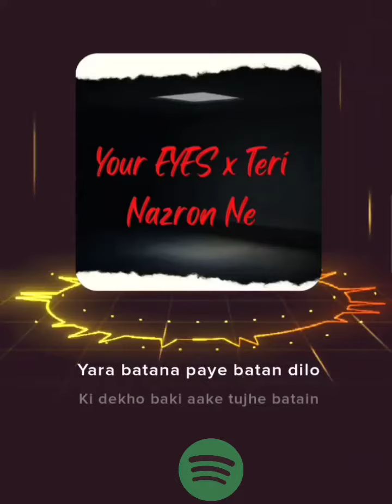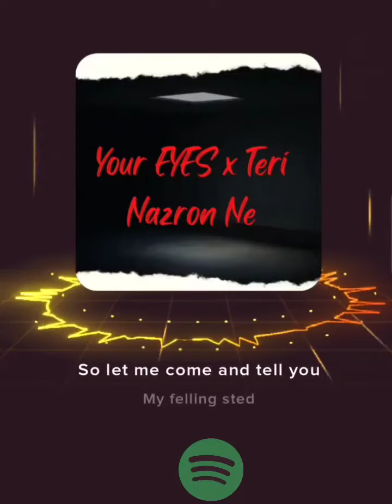Your Eyes X Teri Nazron Ne (Gautam)